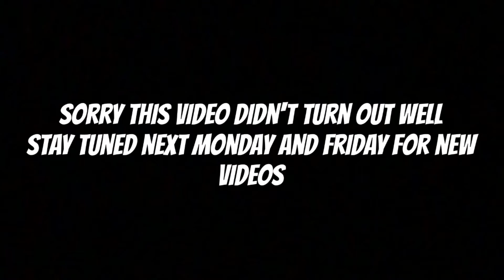Try Not To Laugh Tournament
try not to laugh challenge w/ the guys. we took the normal try not to laugh or grin challenge with water in your mouth and turned it into a tournament!

on Triple S we upload challenges, vlogs, and lifestlye videos. We are a group of friends who do seriously stupid things and thought we would share it with you guys.

if a vlog is filmed it will be uploaded on a wednesday.

leave a comment for what you think we should do next! we are up for anything